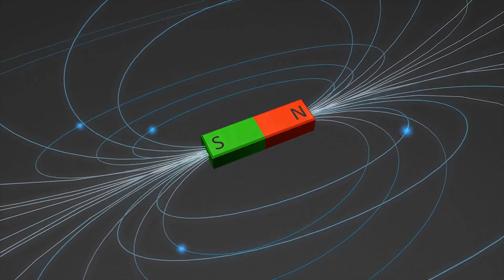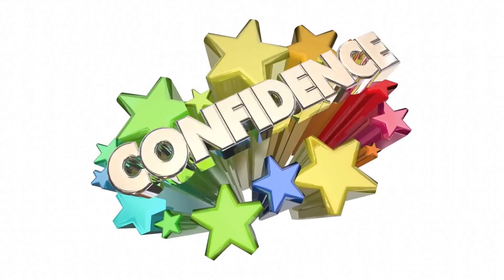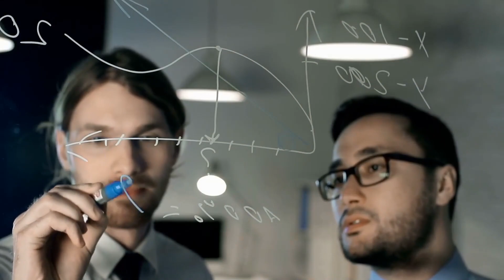How Women Can't Resist These 8 "Bad Boy" Traits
Adopting the right bad boy traits can easily help you stand out and become a high-value man worthy of women’s attention and admiration.

It’s no secret that women crave bad boys more than nice guys. But girls don’t like bad boys just because they’ve been labeled as “bad”. The truth is that they like the qualities that most bad boys have over the qualities of nice guys.

Bad boys are usually described as confident, brave, dominant, and assertive and these traits give them a strong personality which indicates that they are self-assured men.

If you’re able to fully understand these traits and adopt a few of them, it'll set you apart from the average guys she meets and interacts with, and you’ll be able to spark an attraction inside of her that is so deep and strong that she'll have no choice but to want you.

** RECOMMENDATION **
⭐️ Ultimate Way To Make Any Girl Go CRAZY For You

If you found value in this video, consider sharing it with a friend! :)